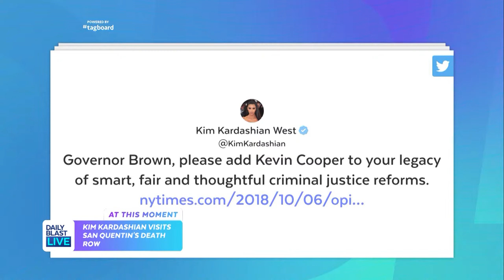KIM KARDASHIAN VISITS KEVIN COOPER - INMATE ON DEATH ROW